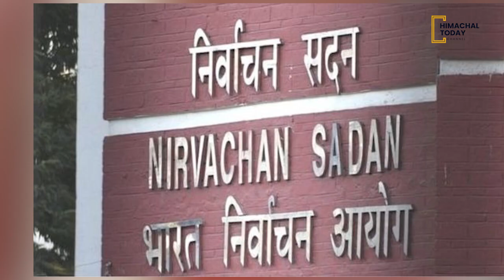हिमाचल के स्कूली बच्चों को नए साल पर मिलेगी यूनिफॉर्म, चुनाव आयोग ने दी मंजूरी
हिमाचल के स्कूली बच्चों को नए साल पर मिलेगी यूनिफॉर्म, चुनाव आयोग ने दी मंजूरी -School children of Himachal will get uniform on New Year, Election Commission approves